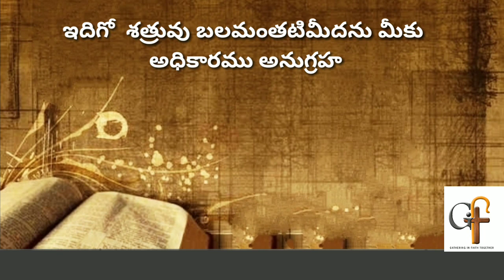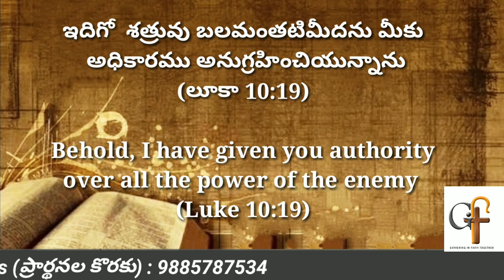Today's promise 29.03.2022 || Bible verse for me today || Showers Of Blessings